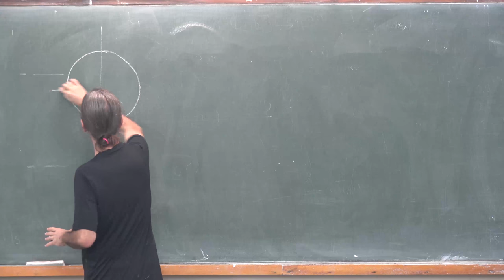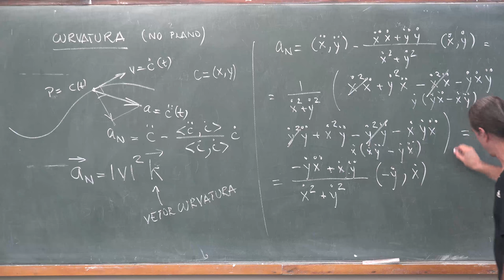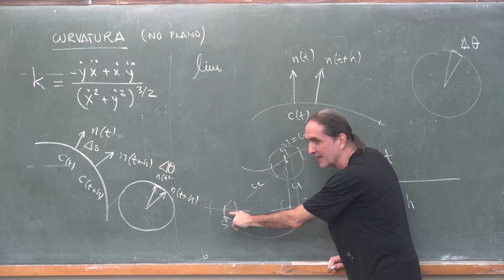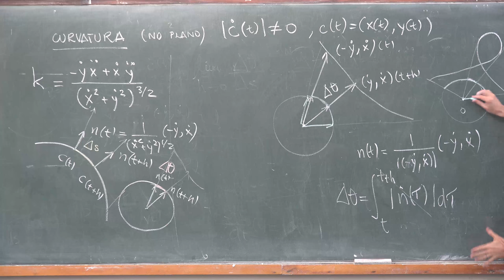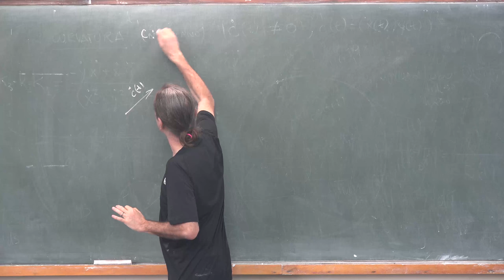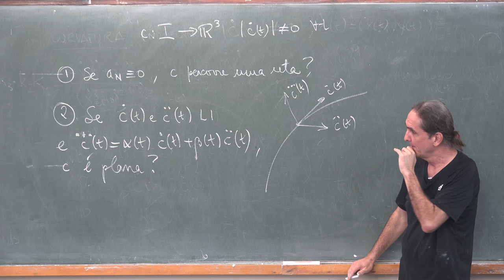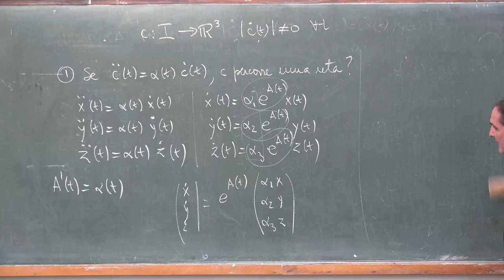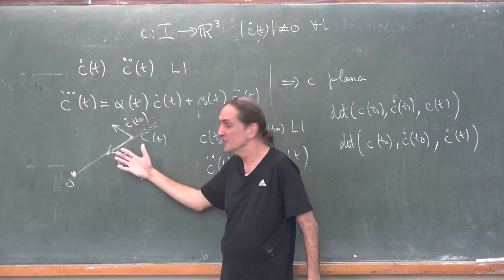CVGA 2018 24 Curvatura et cetera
Seno e Cosseno hiperbólicos 0:00:22
Curvatura (no plano) 0:07:10
Curvatura escalar como razão entre a aceleração normal e o quadrado da velocidade 0:07:30
Curvatura como taxa de variação de ângulo da normal em relação ao comprimento de arco 0:23:28
Revisão de variação de ângulo 0:40:55
De volta d teta/ds 0:47:30
d teta/ds=d teta/dt dividido por ds/dt 0:49:35
A nova fórmula é igual à anterior! 0:50:25
Curvatura como inverso do raio do círculo que melhor aproxima a curva 0:51:43
A curvatura de um círculo 0:55:05
O Círculo Osculador 0:56:18
A nova fórmula coincide com as anteriores 0:56:40
A hipótese básica: velocidade não nula 1:00:40
Comentários sobre o que faz curva deixar de ser reta e o que a faz deixar de ser plana 1:01:25
Prova de que curva sem aceleração normal (e velocidade não nula) é reta 1:19:15
Equação Diferencial de Primeira Ordem 1:19:35
Aplicação ao caso em que a aceleração é múltiplo da velocidade 1:26:30
Correção, depois de um erro 1:34:00
Se a terceira derivada é combinação linear da velocidade e da aceleração, a curva é plana? 1:39:05
E se o campo é central? 1:39:40
Comentário sobre a Lei da Gravitação e a Le idas Áreas 1:45:10